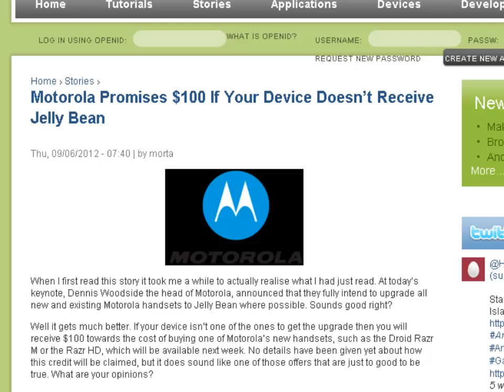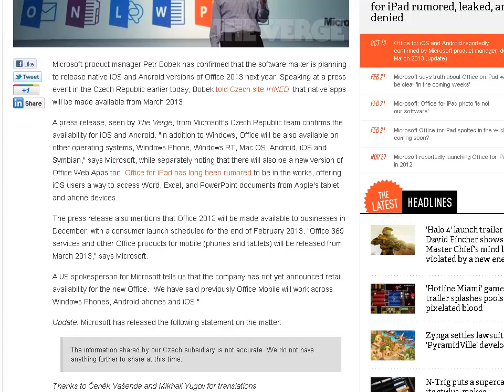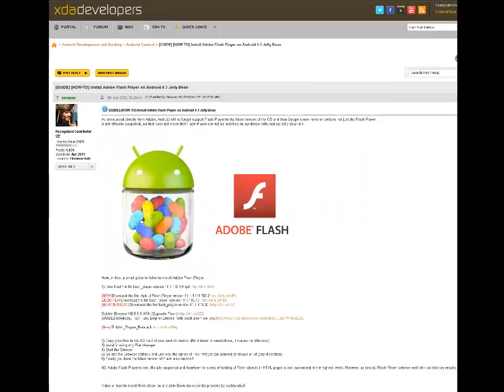Android News: Office 2013, Android 4.2 Gmail, Android Flash, RaspPi Upgrade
Is this first of a kind ComputersWelcome news video, I make a rundown of the hottest Android related articles and present it in a way you anyone can be informed.

The FBI has issued a malware warning last Friday to make sure that users are aware of the dangers using Android in particular.

The Kindle Fire HD Cut Google Search support, and switched over to Bing. Amazon is not the first company to remove their attachment to Google such as Apple with removing Google Maps in Apple's iOS 6.

Some phones promised Jelly Bean by Motorola are not going to get the sweet treat. But instead will receive a $100 credit for a new handset.

According to a Czech Republic interview, with the Product Manager of Microsoft it was reported that Microsoft Office 2013 will be available March 2013 with native apps for iOS, Android,  OSX, Windows Phone, and Windows RT. However, Microsoft released a statement saying that the report was inaccurate.

The Raspberry Pi nows comes with 512MB of RAM, which is 100% more than the previous $35 Model B. Now it is said that Java can run smoothly.

The ability to install the Android 4.2 Gmail APK is not open available as Google has requested all sites to take down the download.
Key features include:
Swipe actions (swipe to archive, swipe to delete)
Pinch to zoom

Adobe dropped support for Android 4.1 Jelly Bean and Flash, but XDA Recognized Contributor stempox has a guide to get the latest version of Flash up and running.

Receive great content that never makes it into videos with my tech blogs.